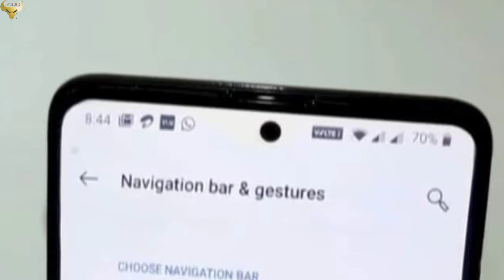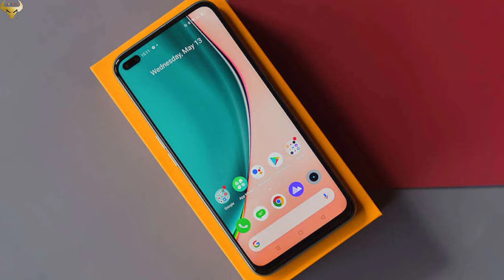Upcoming Smartphones in 2020 || Upcoming Mobile Phones 2020 Under 15000 || Upcoming Mobile In July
upcoming smartphones in June 2020
upcoming mobile in July 2020

Video's Humlog  Aap  Logo Ke Liyehi  Taiyar Kartein  Hain.
Ye Channel Aap Logon Ka Hi Hain
                 (  Keep support  )

About This Channel :
Technojoylogy related with tech videos in Hindi, Unboxing, Latest Tech News & Updates, and my purpose is to give honest opinion to help viewers to make right decision when they will purchase any Products.   If you Like My